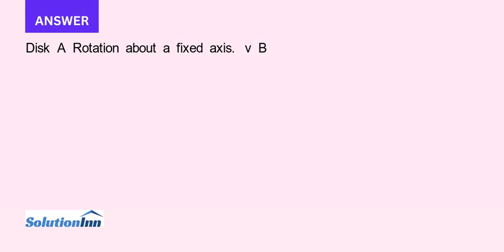Knowing that the disk has a constant angular velocity of 15 rad s clockwise determine the angular ve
Knowing that the disk has a constant angular velocity of 15 rad/s clockwise, determine the angular velocity of bar BD and the velocity of collar D when (a) Î¸ = 0, (b) Î¸ = 90Â°, (c) Î¸ = 180Â°. 2.8 in 10 in.